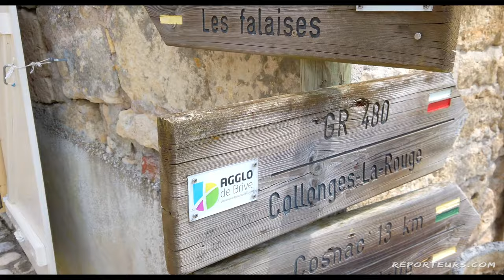Collonges la rouge, plus beau village de France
Collonges la rouge est à l'origine du label des plus beaux villages de France et a été le premier inscrit en 1982.
Bien que très touristique, c'est notre coup de coeur de nos visites en Corrèze.
Découvrez également dans les environs, le village classé de Turenne.